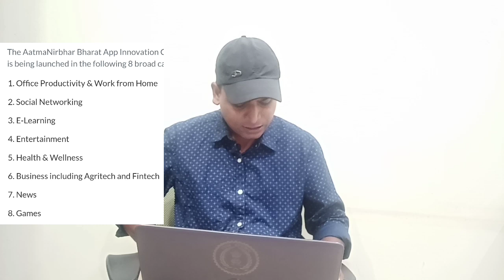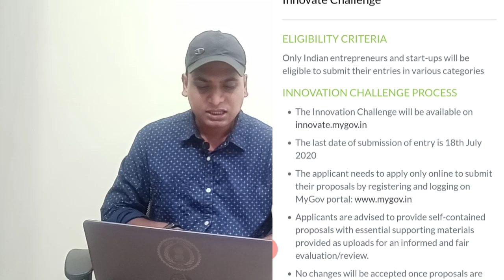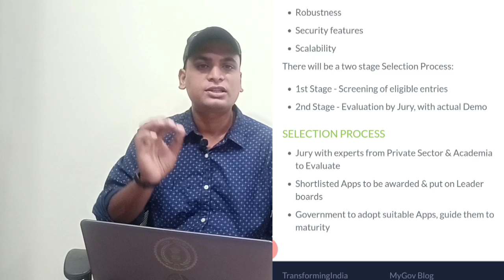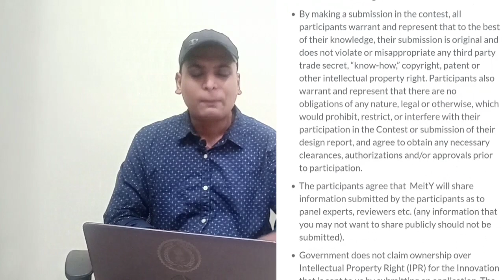App Innovation Challenge | Aatmanirbhar Bharat | Desi App .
Dosto is video Mai Maine Aatmanirbhar Bharat innovation challenge ke baare Mai bataya hai I hope aapko ye video Pasand aaygi

BACKGROUND

MeitY in partnership with Atal Innovation Mission – Niti Aayog launches Digital India AatmaNirbhar Bharat Innovate Challenge to identify the best Indian Apps that are already being used by citizens and have the potential to scale and become world class Apps in their respective categories. This Innovation Challenge with various cash awards and incentives of featuring Apps on Leader Boards seeks to create an ecosystem where Indian entrepreneurs and Startups are incentivised to ideate, incubate, build, nurture and sustain Tech solutions that can serve not only citizens within India but also the world.

The Mantra is to Make in India for India and the World.

The AatmaNirbhar Bharat App Innovation Challenge is being launched in the following 8 broad categories:

Office Productivity & Work from Home

Social Networking

E-Learning

Entertainment

Health & Wellness

Business including Agritech and Fintech

News

Games

There may be several sub categories within each category.

INDICATIVE LIST OF SUB CATEGORIES AND PROBLEM STATEMENTS

A mobile application harnessing the most accurate facial and / or body mapping technology to allow for a true-to-life virtual try out of products like spectacles, clothes, etc.

Mobile application for real-time speech-to-speech translation and camera translation of multiple languages.

An automated web-based application that handles business-to-business lead generation and cold emailing and is completely manageable from a mobile device itself.

Application to use mobile devices as image scanners with features like on the fly image correction, image editing, text recognition, etc.

Application to provide cloud storage integration, cross-platform file transfer via FTP or LAN, and a root browser on mobile device

A robust indigenous anti-virus software for mobile devices.

Application to optimize mobile device's performance by cleaning junk/cache files, optimizing device memory and optimizing battery usage.

A mobile based live streaming platform for hosting webinars, lectures, etc.

A mobile based messaging and video calling application

A mobile based microblogging application

A mobile based news application that uses cutting-edge technology to recommend the most relevant and interesting news individually to each use.

A mobile application offering satellite imagery and street maps, as well as functions such as a route planner for traveling by foot, car, or with public transportation.

A mobile based online gaming platform which also functions as a social hub for gamers

A mobile based photo-editing application with all standard image editing features